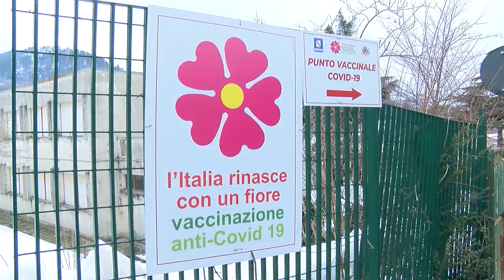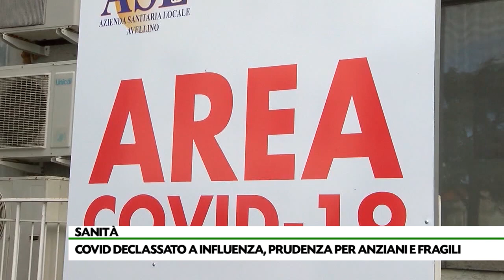Covid declassato ad influenza, prudenza per anziani e fragili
Ufficialmente chiusa la pandemia: il Covid declassato a influenza. Ma over 65 e fragili devono guardarsi dalle varianti. Da ottobre vaccinazioni presso i medici di famiglia.